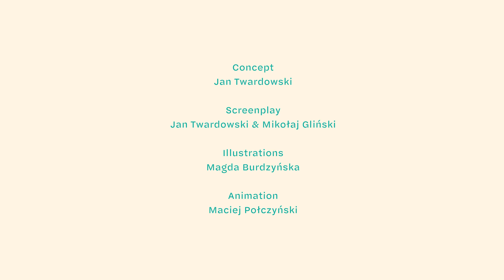'The Gift: Christmas With Adam Mickiewicz' - a special video animation from Culture.pl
December 24 is celebrated in many parts of the world as Christmas Eve, but for Poles, it’s also a very special day for one more reason: it’s Adam Mickiewicz’s birthday!

Poland’s greatest poet Adam Mickiewicz was born on 24 December 1798 in Navahradak (present-day Belarus). In our short video, titled The Gift: Christmas With Adam Mickiewicz, we go back to this special day as we celebrate the poetic oeuvre of Mickiewicz and his lasting influence on generations of Poles.

The Adam Mickiewicz Institute and Culture.pl/en wish you:
Happy Holidays with Adam Mickiewicz!